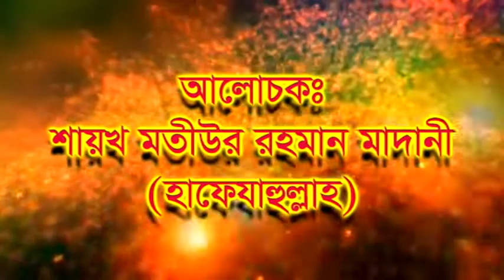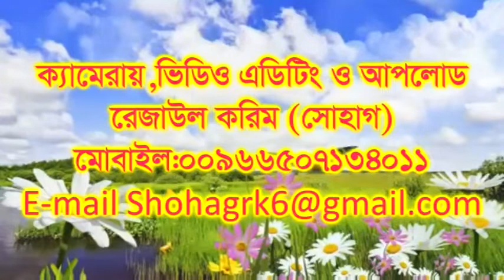👉 রজব মাসের বিদআত [শবে মেরাজ পালন করার বিদআত] (২য় পর্ব)~ শাইখ মতিউর রহমান মাদানী